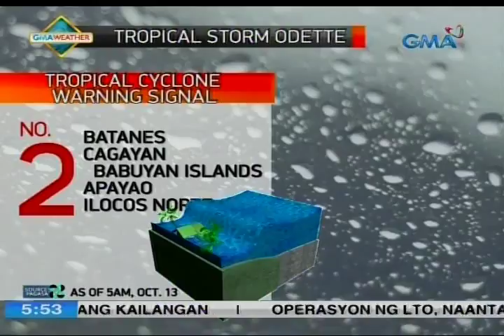UB: Panayam kay Gov. Manuel Mamba, Cagayan